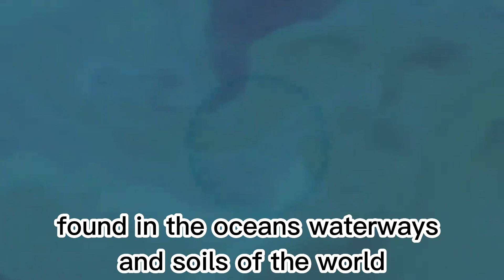Diatom phytoplankton algae pakan alami